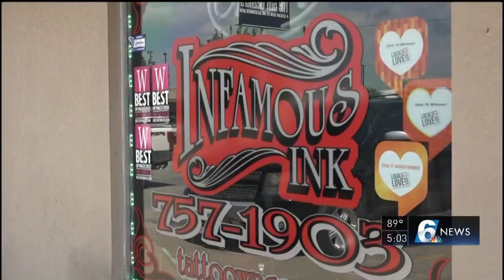Waco tattoo shop gives TexasStrong tattoos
Channel 6 news reporter Jasmin Caldwell reports.